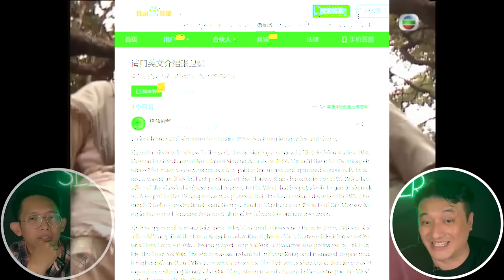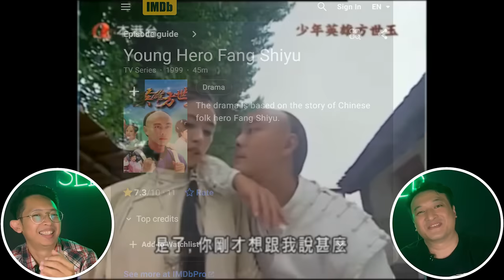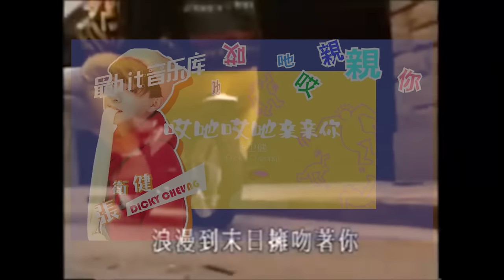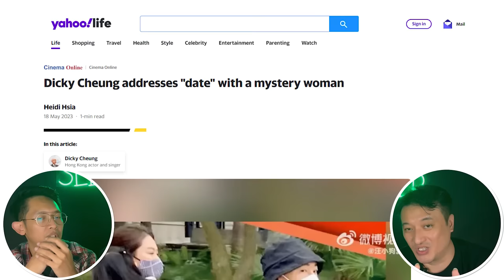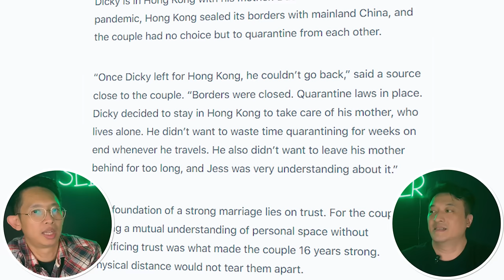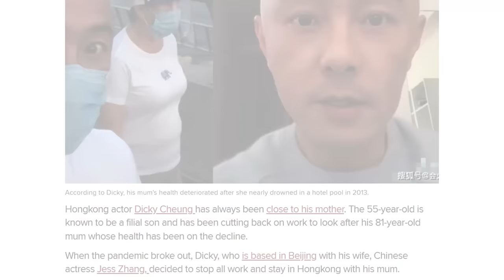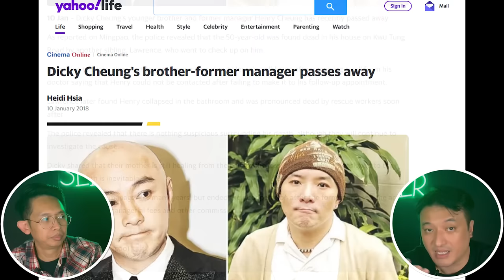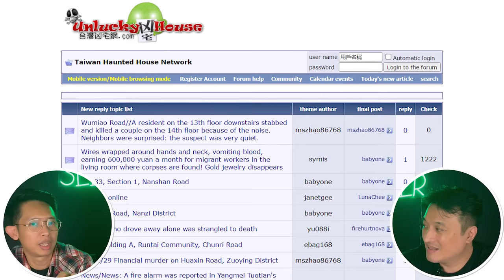Dicky Cheung!! Aktor ceria yang kisah hidupnya tragis!!!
Yang cukup banyak di request sama kalian.. Dicky Cheung!!
Saksikan sampai abis yaa.. ^^